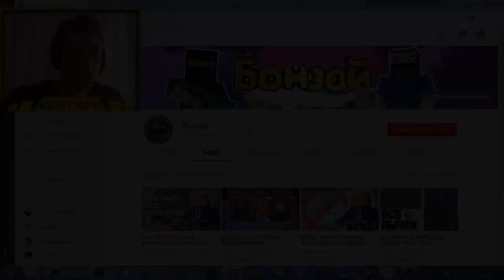ПОЛНАЯ ЖЕСТЬ!!! НОВАЯ ВЕРСИЯ БЛОК СТРАЙК 4.5.0 В БЛОК СТРАЙК / BLOCK STRIKE